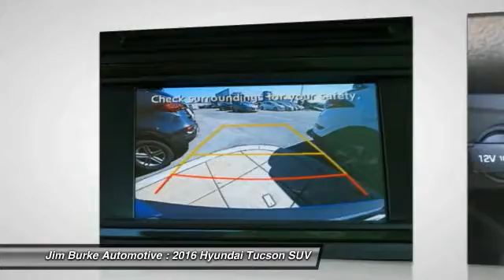2016 Hyundai Tucson Birmingham AL HY16485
2016 Hyundai Tucson SE

This 2016 Hyundai TUCSON SE  will sell fast!! Save money at the pumps knowing this Hyundai gets 23.0/31.0 MPG The next step? Give us a call to confirm availability and schedule a hassle free test drive! Jim Burke!  Where THE SALE NEVER ENDS! BACK by popular demand, FREE Oil Changes & Wiper Blades for LIFE!  ALL Customers, parts and labor included!